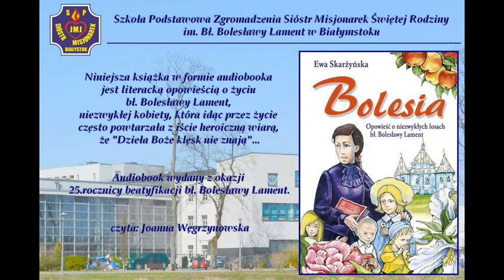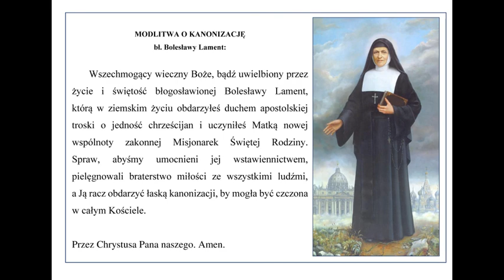„Bolesia” – Audiobook – czyta Joanna Węgrzynowska – część 34.